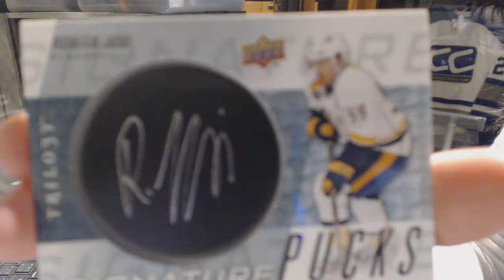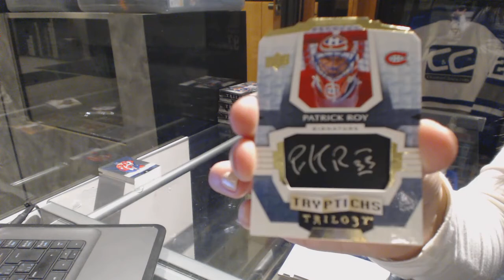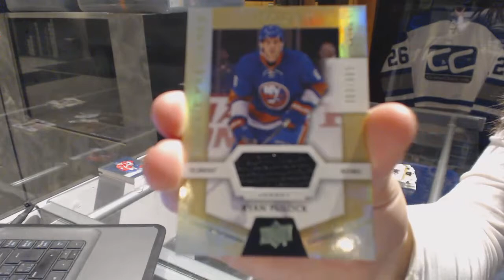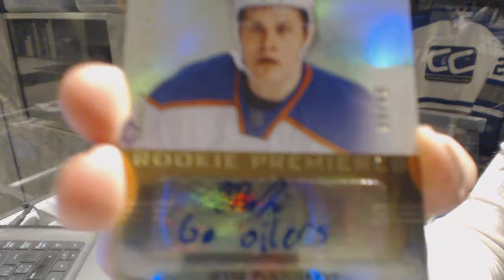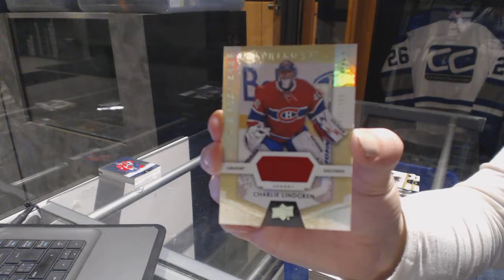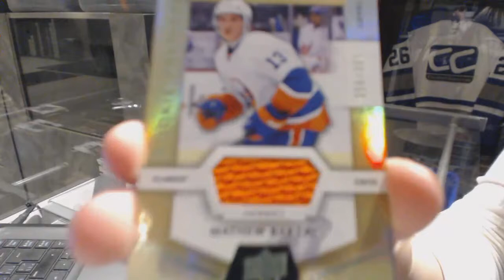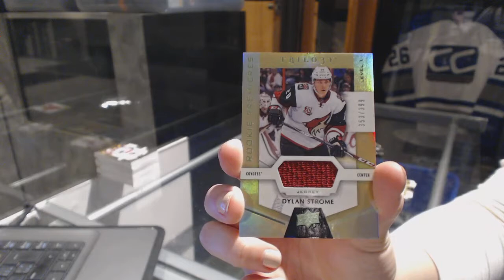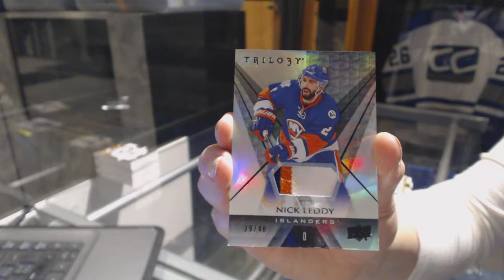16-17 Upper Deck Trilogy 5 Hockey Box Break - C&C GB #6967